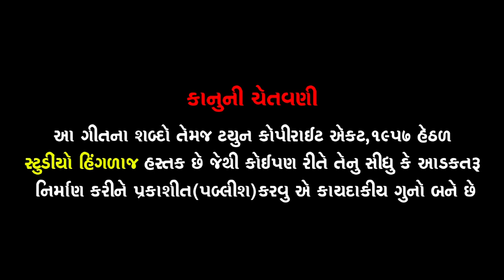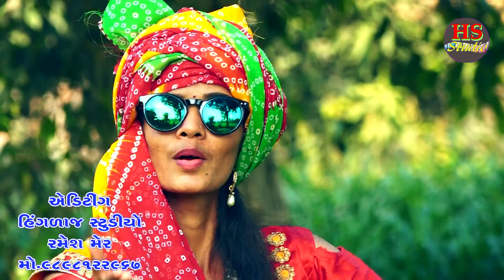DJ કોળી no 1 || જ્યોત્સના કોળી || DJ Koli No 1 || Jyotshna Koli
studio Hinglaj Presents:-
Album:-Koli No 1
Singer:-Jyotshna Koli
Lyrics:-Kirit Zezriya
Artist;-Gordhan Dabhi  Dinesh Rangpara
Music directorl:-Kunjesh Gajjar
Producer:-RAMESH S MER
Label:- Studio HINGLAJ MO.9898122967
Koli is a vague term covering the tribal populations living in parts of western India. Although traditionally classed as a tribe inferior in status to the Kunbis, the cultivating caste of the region, Kolis have now been designated as a Hindu caste in some areas.

Koli is an Agriculturist caste of Gujarat but in coastal areas they also work as fisherman along with agriculture. In the beginning of 20th century, the Koli caste was recognised as a Criminal Tribe under Criminal Tribes Act by British Indian government because of their anti-social activities during World War I.

Koli" in Marathwada area are Scheduled Tribe and not O.B.C. as declared by the Government of Maharashtra.